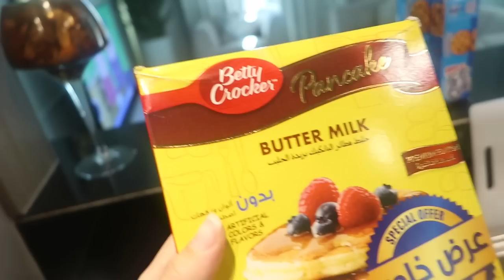DUBAI LIFE | WEEKLY VLOG